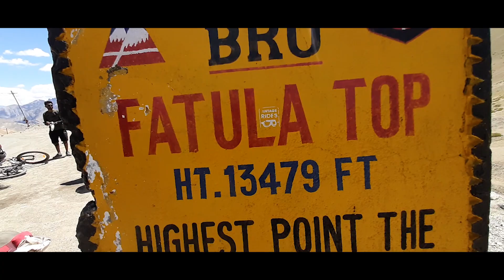leh ladakh | DRIVING DOWN FROM 13479 ft RISKING OUR LIVES | 5th DAY OF CYCLING | VLOG - 09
This is the final day of our journey. we went to fotula pass from haniskot which took 4 hrs and then drove down back to lamayuru at our base camp which was 13 km and hardly took 1/2 hr . a great experience to have and while driving down each and every moment was coming in front of my eyes that we experienced in the past days and i suggest you all to take some time out of your busy schedule and at least ones in a year visit some place and explore it . It would surely help you gear up in your life and help you in all terms.